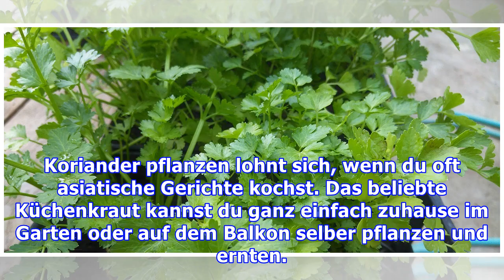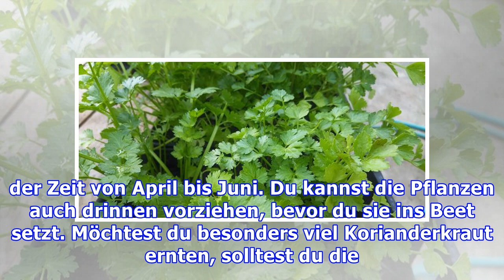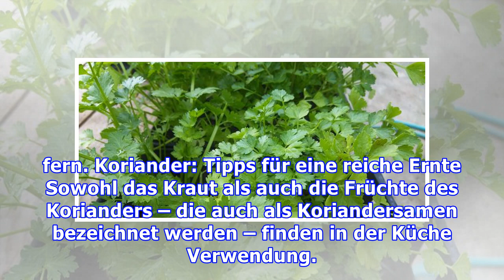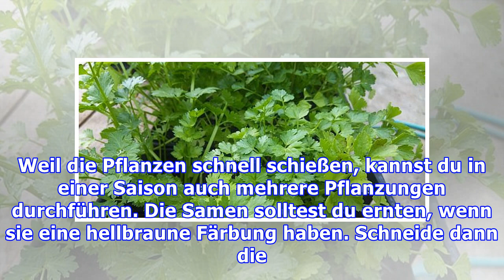Koriander pflanzen: So wächst das asiatische Kraut auch bei uns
Koriander pflanzen lohnt sich, wenn du oft asiatische Gerichte kochst. Das beliebte Küchenkraut kannst du ganz einfach zuhause im Garten oder auf dem Balkon selber pflanzen und ernten. Koriander – Herkunft und Verwendung Koriander stammt ursprünglich aus dem Mittelmeerraum und dem Mittleren Osten, wird mittlerweile aber fast weltweit angebaut. Schon im alten Ägypten war die Gewürz- und Heilpflanze...